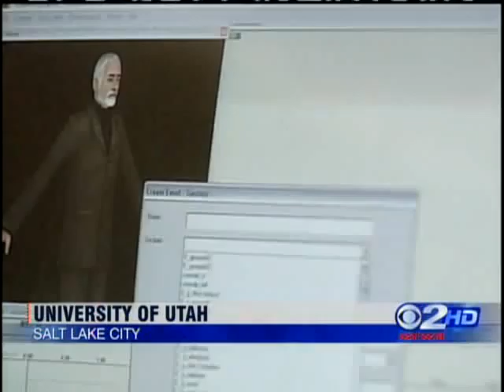Machinima - School of Computing University of Utah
News story on Machinima movies created using at the University of Utah College of Engineering School of Computing.